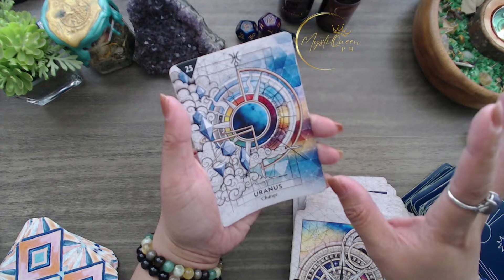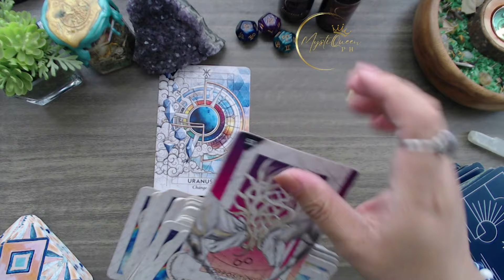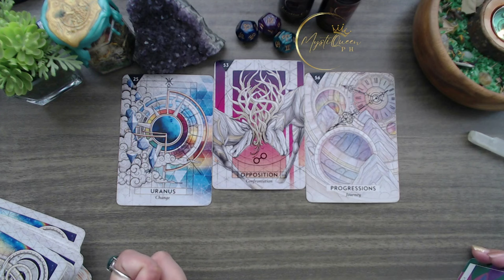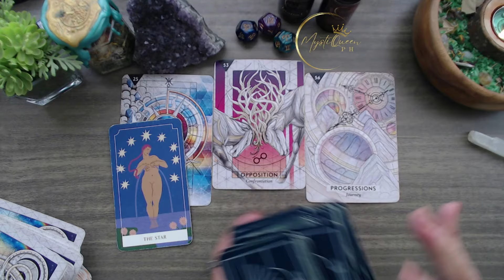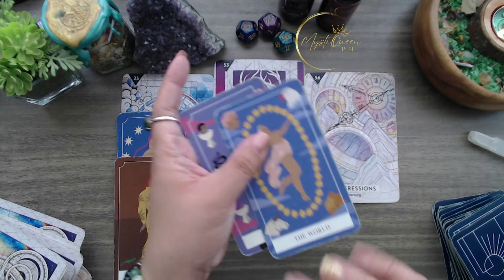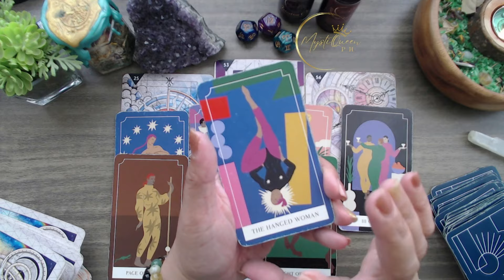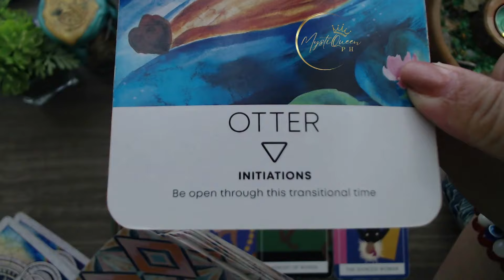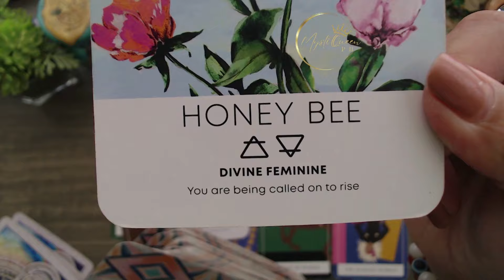♒ AQUARIUS KAPALARAN ⚡ February 1-15 2024⚡ ENERGY UPDATE 🔮 Tagalog Tarot Reading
🔮 PRIVATE/PERSONAL READING 🔮

Salamat po!🙏

👑MystiQueen PH

🍿 OTHER VIDEOS/MESSAGES/READINGS 🍿